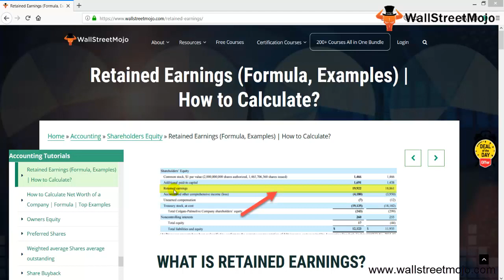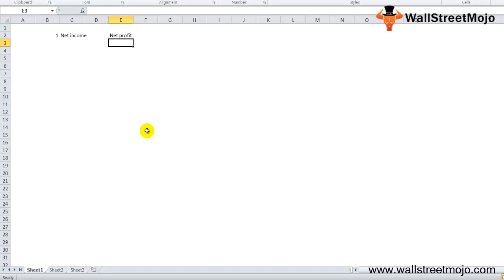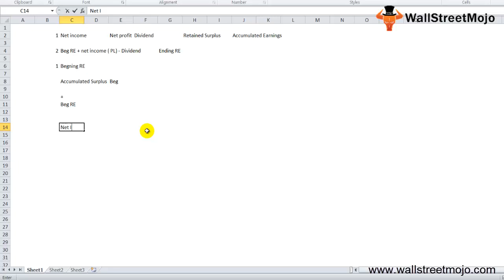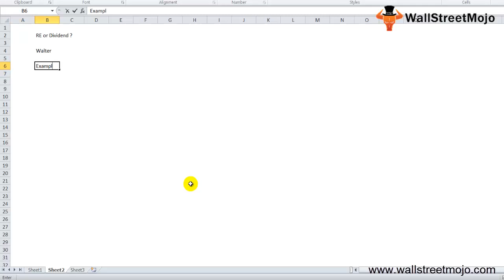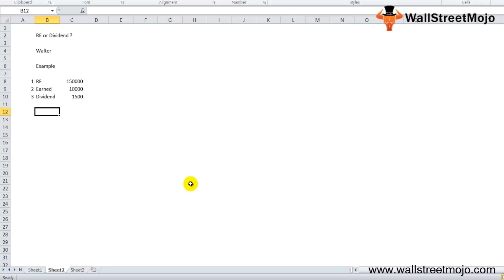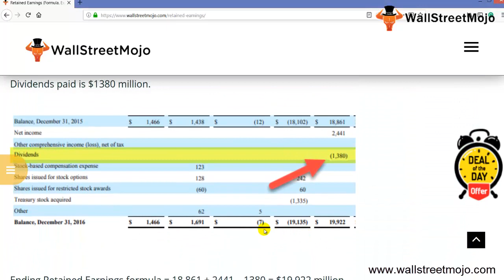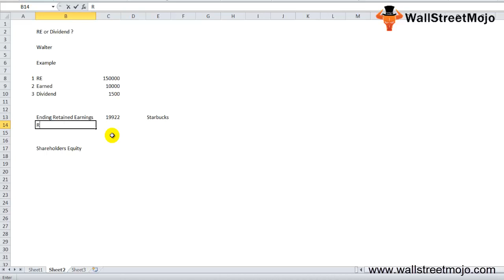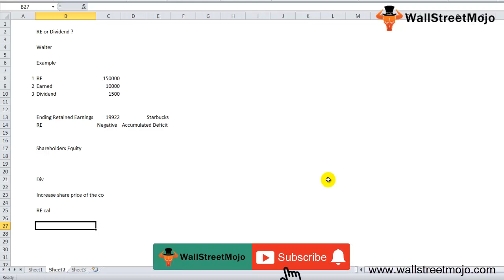Retained Earnings | Formula | How to Calculate Retained Earnings?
In this video on Retained Earnings, here we provide you with definition of Retained Earnings and brief explanation of its formula.

𝐖𝐡𝐚𝐭 𝐢𝐬 𝐑𝐞𝐭𝐚𝐢𝐧𝐞𝐝 𝐄𝐚𝐫𝐧𝐢𝐧𝐠𝐬?

Retained Earnings is a part of the company's net income or net profit after paying the stockholders a dividend. It is also known as  accumulated earnings or  retained surplus.

Below is the formula of Retained Earnings

Beginning RE + Net Income (Profit or Loss) – Dividends = Ending RE

𝐂𝐨𝐦𝐩𝐨𝐧𝐞𝐧𝐭𝐬 𝐨𝐟 𝐑𝐞𝐭𝐚𝐢𝐧𝐞𝐝 𝐄𝐚𝐫𝐧𝐢𝐧𝐠𝐬 𝐅𝐨𝐫𝐦𝐮𝐥𝐚

#1 - Beginning RE

At the beginning of the financial year, starting RE is any accumulated surplus.

#2 - Net Income

Net Income is the total earnings of firm in the financial year calculated by subtracting expenses such as material costs, general and administrative expenses, employee salaries, depreciation and amortization, debt interest and taxes from the company's revenue.

#3 - Dividend

The dividend is a portion of the Company's earnings distributed to shareholders as a reward for the Company's investment.

To know more about 𝐑𝐞𝐭𝐚𝐢𝐧𝐞𝐝 𝐄𝐚𝐫𝐧𝐢𝐧𝐠𝐬, you can go to this 𝐥𝐢𝐧𝐤 𝐡𝐞𝐫𝐞